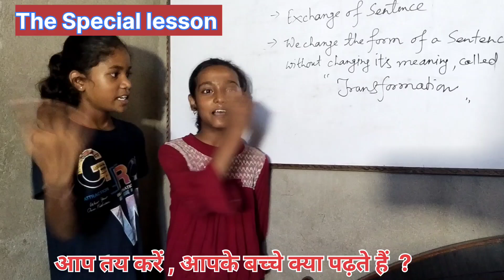Transformation of sentences class 10 | Easy Teaching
Useful English Words
transformation
transformation of sentence
exchange of sentences
transformation of sentences class 10
transformation of sentences class 12
interchange of sentences
affirmative
negative
interrogative sentence
Assertive sentence
simple sentence to complex sentence
what is assertive
transformation of sentences rules
compound sentence
transformation of sentences body
transformation of sentences full chapter
transformation of sentences class 9
transformation of sentences class
correction of sentences in english grammar
transformation of sentences class 8
sentence formation in english grammar
transformation of sentences class 7
transformation of sentences class 6
शैक्षणिक गतिविधि - "पन्ना खोलो मुंह से बोलो" // खेल में शिक्षा // Shahni sir
JTET 2024 II ENGLISH GRAMMAR II CLASS-01 II BY-ROHIT SIR